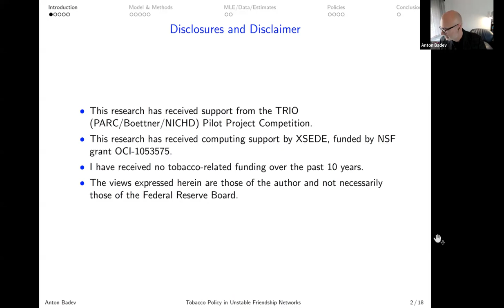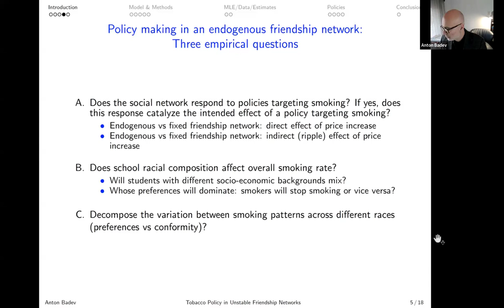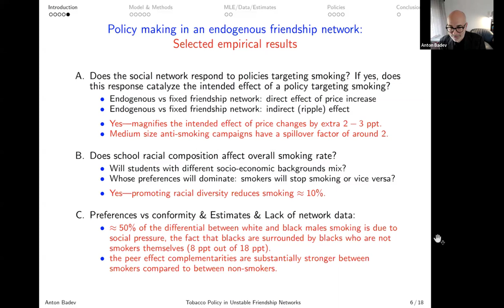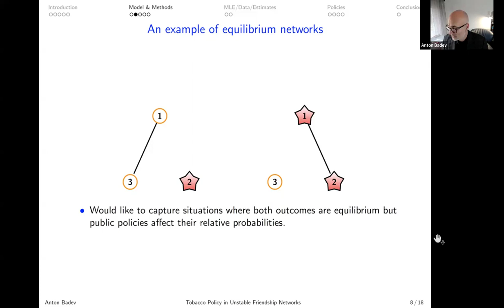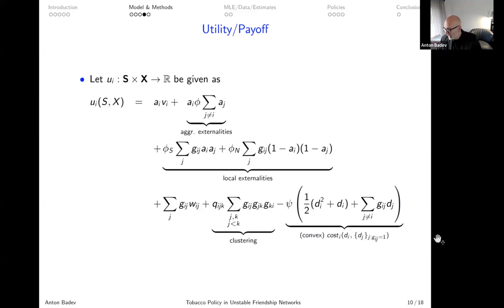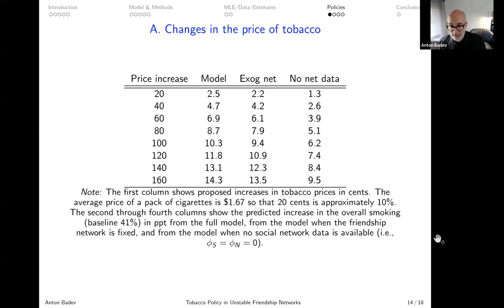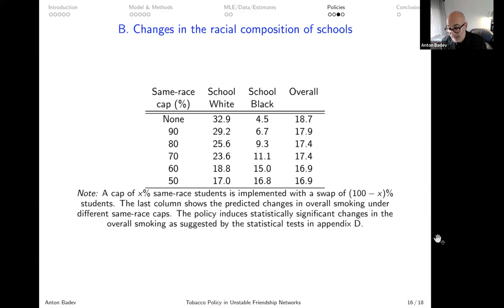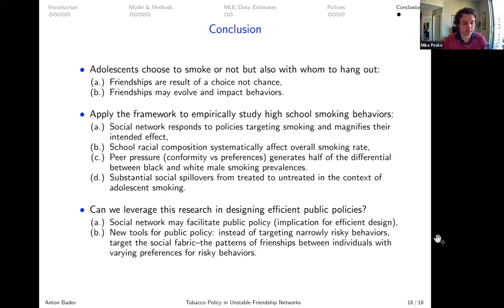Anton Badev, "Tobacco Policy in Unstable Friendship Networks" | TOPS #84 | 4/12/2024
4/12/2024
Anton Badev of Federal Reserve Board of Governors
"Tobacco Policy in Unstable Friendship Networks"